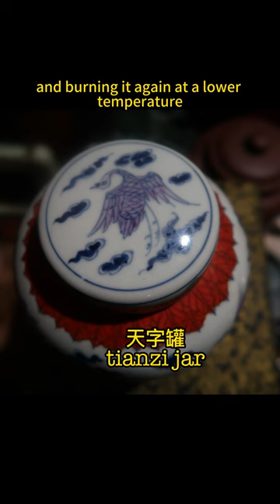Chenghua Chicen Cup ► 鸡缸杯😲 ◄ Tianzi Jar ✫ 天字罐 ★😲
Amazon eBook Author
瓷中瑰寶，明成化鬥彩天字罐
The breakthrough of Ming Chenghua Official Kiln porcelain was the production of a new type of colorful porcelain called "doucai," which combined underglaze blue and overglaze color glaze. Doucai evolved from five-color painted porcelain during the Xuande period of the Ming dynasty.
Chenghua Doucai is another significant milestone in the history of Chinese porcelain production, and it paved the way for the production of colored porcelain in the future. Doucai is commonly referred to as "five colors intermingled with blue and white.” Drawing the outline of the design with blue material on the porcelain body, glazing it at a high temperature, then filling in the five colors within the blue and white outline, and burning it again at a lower temperature, are the steps of the manufacturing process.
The chicken cup, three-autumn cup, infant play cup, grape cup, and flower and bird cup are well-known Douai pieces. A rare and excellent piece of Chenghua doucai is a lid jar with the character "tian" (heaven) marked on the bottom, known as the "tianzi jar."